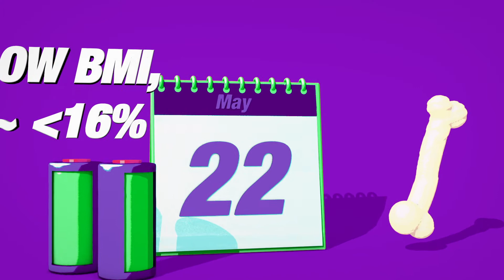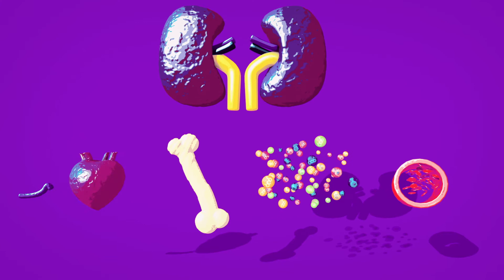Player Health Check Programme - Top of Your Game: Caitriona Cormican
The Player Health Check Programme is a support provided to adult intercounty LGFA and Camogie players as part of the Intercounty Government Grant Scheme.

This series of videos are in place to help educate players on topics highlighted following their individual health screening.